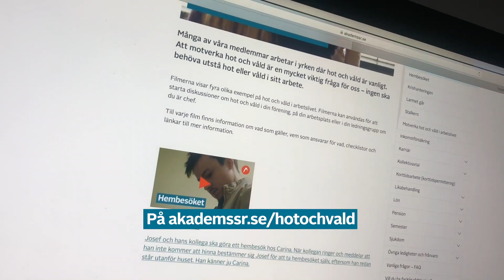Facket hjälper dig att förebygga hot och våld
Hot och våld är en viktig arbetsmiljöfråga